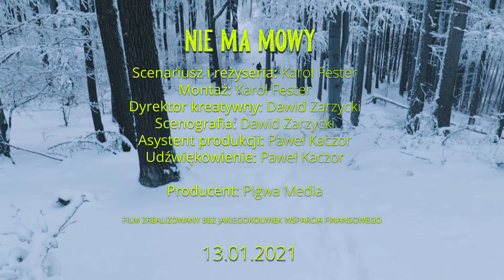nie ma mowy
nie zostawiajcie subskrypcji ani łapek w górę
nie wspierajcie też nas finansowo ani nie komentujcie
nie ma sensu

ani słowa